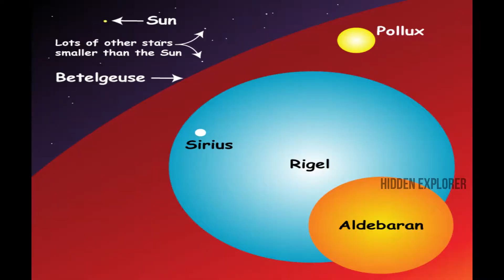Smallest star in the Universe in Tamil |Hidden Explorer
EBLM J0555-57Ab
EBLM J0555-57Ab — EBLM J0555-57Ab, the smallest star in the system, orbits its primary star with a period of 7.8 days, and at the time of discovery, was the smallest known star with a mass sufficient to enable the fusion of hydrogen in its core.

The red dwarf stars are considered the smallest stars known, and representative of the smallest star possible. Brown dwarfs are not massive enough to build up the pressure in the central regions to allow nuclear fusion of hydrogen into helium. Jupiter sized star in tamil. is about the same smass of the Jupiter EBLM J0555-57Ab.

EBLM J0555-57Ab Jupiter sized star # smallest star